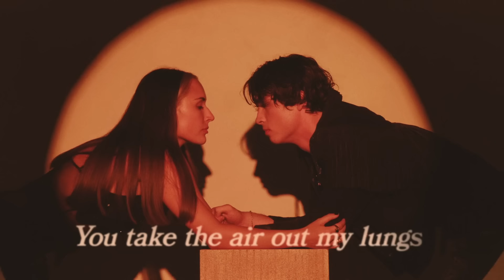Aidan Bissett - I Can't Be Your Friend (Lyric Video)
Music video by Aidan Bissett performing I Can't Be Your Friend (Lyric Video).